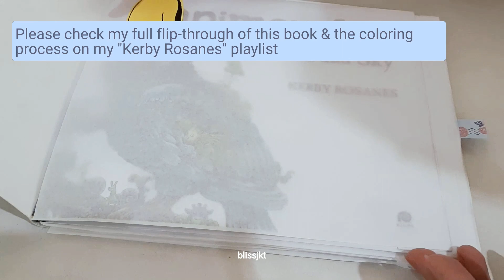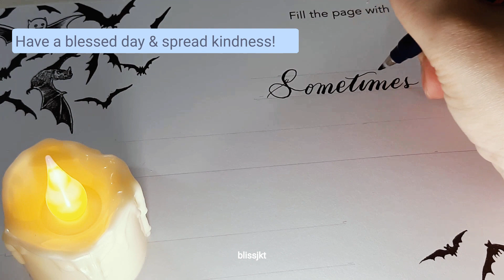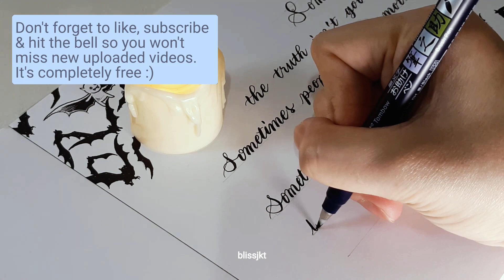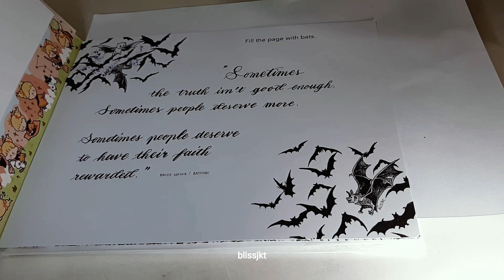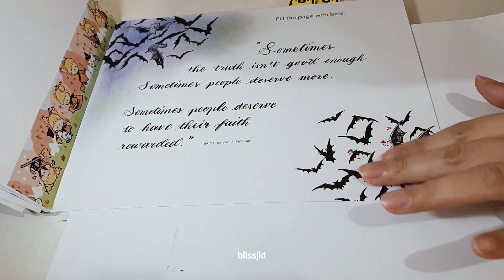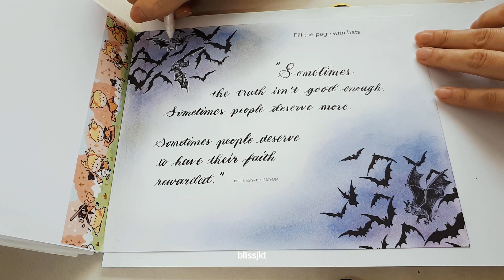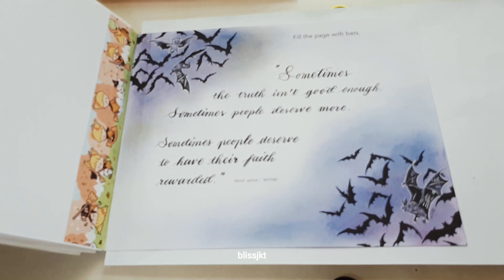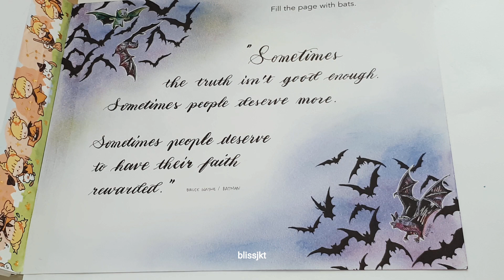Easy Coloring & Handlettering_Kerby Rosanes_Animorphia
Hi lovelies, follow along the easy step-by-step in coloring & hand-lettering on the Bats page – Animorphia (Kerby Rosanes).

Coloring, doodling, drawing, zen tangle, neurographic arts, and journaling as well as reviews on coloring books and materials will be featured in my channel. Hope it brings joy and benefits to you. Highly appreciate your likes, subscribes, and comments so I can share more art videos with you. Have a blessed day & spread kindness :)